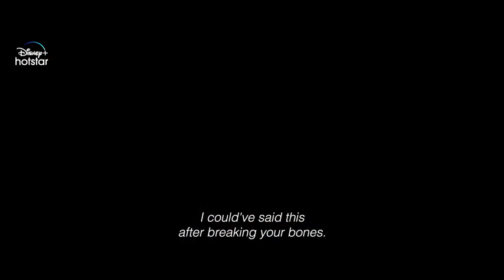Babli Bouncer 2022 Bollywood movie. Tamannaah Bhatia, Sahil Vaid, Karan Singh Chhabra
The movie follows Babli Bouncer, a unique story of a female bouncer (Tamannaah Bhatia). It examines the numerous dimensions of the typically male-dominated field.

Director
Madhur Bhandarkar
Writer
Amit Joshi